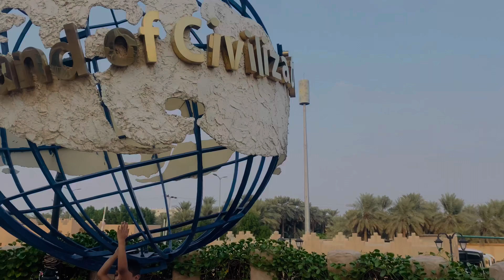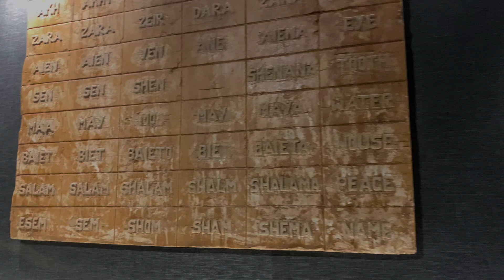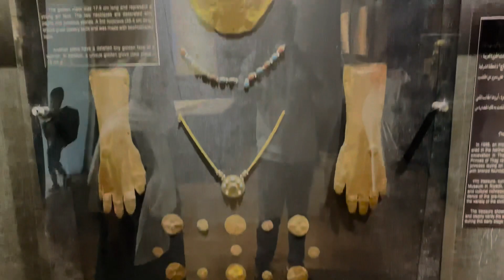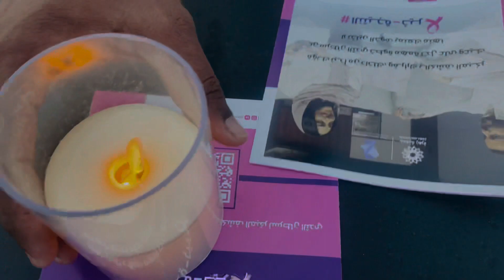സൗദിയിൽ ഉള്ളവർ ഈ സ്ഥലം ഒരിക്കലും കാണാതെ പോകരുത്Al Qara mountains/Land of civilisation/Al Ahsa torism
സൗദിയിൽ ഇങ്ങനെയും സ്ഥലങ്ങളുണ്ട,Al Ahsa വളരെ അധികം വിനോദ സഞ്ചാര പ്രാദാന്യമേറിയ സ്ഥലമാണ്
അവിടെയാണ് Al Qara mountains സ്ഥിതി ചെയ്യുന്നത്
2018 യുനെസ്കോ അംഗീകരിച്ച world heritage center പട്ടികയിൽ ഉൾപ്പെട്ട സ്ഥലം കൂടിയാണിത്
വിവിധ തരത്തിൽ കാണുന്ന ഗുഹകളാണ് ഈ മലനിരയുടെ പ്രത്യേകത